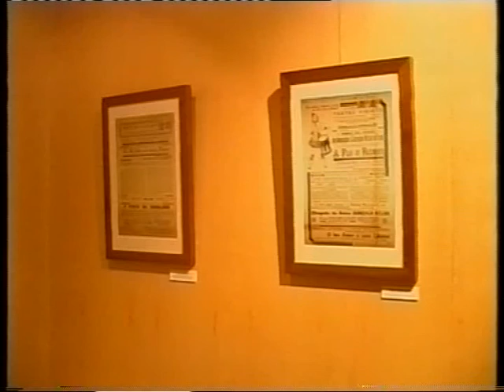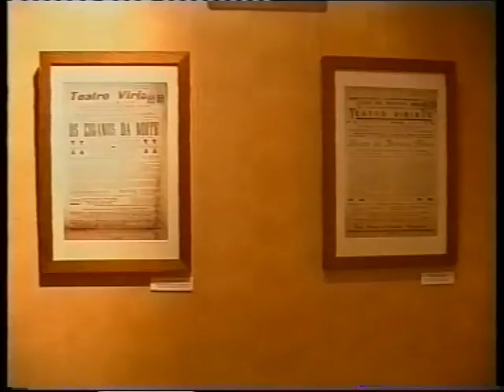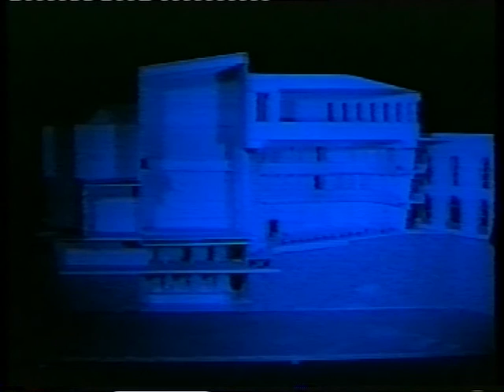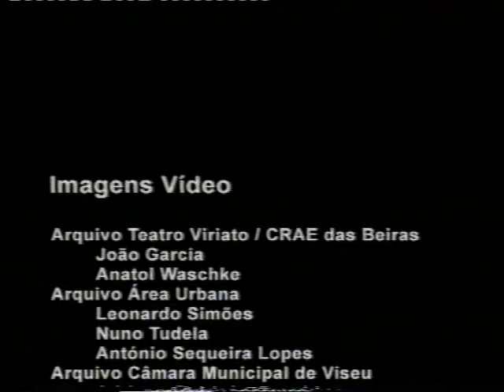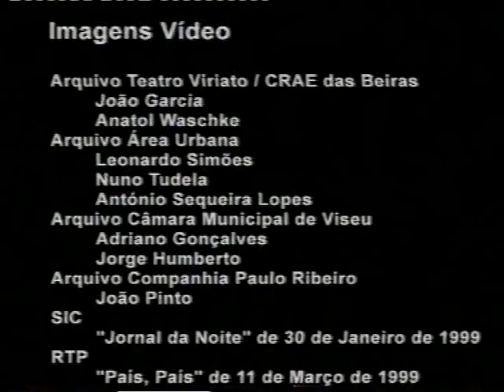TeatroViriato 1999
Vídeo institucional realizado em 1999

Imagens Vídeo:
Arquivo Teatro Viriato/CRAE das Beiras (João Garcia, Anatol Waschke)
Arquivo Área Urbana (Leonardo Simões, Nuno Tudela, António Sequeira Lopes)
Arquivo Câmara Municipal de Viseu (Adriano Gonçalves, Jorge Humberto)
Arquivo Companhia Paulo Ribeiro (João Pinto)
 SIC:  "Jornal da Noite" de 30 de Janeiro de 1999
 RTP: "País, País" de 11 de Março de 1999

Fotografias e Documentos:
Arquivo Álvaro Meneses
Adelino P. Cunha
Arquivo João Vale / Nuno Tudela
Arquivo José Ayres
Arquivo Área Urbana
Manuel Silveira Ramos
José Alfredo
Arquivo Dr. Carlos Albuquerque
Lia Rodrigues Companhia de Danças

Imagens de Espectáculos:
"Azul Esmeralda", de Paulo Ribeiro
"Azul", trio de Carlos Bica
 "Estrada Nacional", Teatro Regional da Serra do Montemuro
 "Folia", de Lia Rodrigues
 "Once",  Derevo
 "Raízes Rurais . Paixões Urbanas", de Ricardo Pais e Mário Laginha
 "Rumor de Deuses", de Paulo Ribeiro
"Teatro de Enormidades Apenas Críveis à Luz Eléctrica", de Ricardo Pais, Olga Roriz, António Lagarto, António Emiliano e Luís Madureira.

Locução:
Marisa Santos

Texto:
 Guillaume Baschet-Sueur

Realização
Fábrica de Imagens / Margarida Ferreira de Almeida